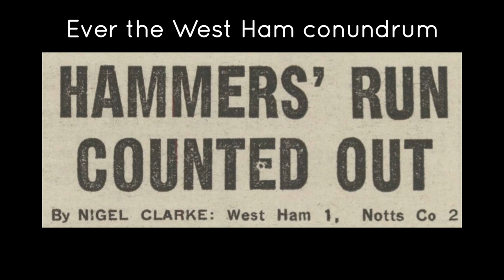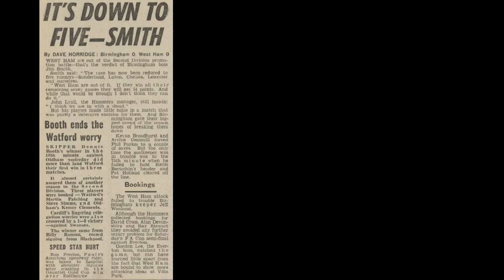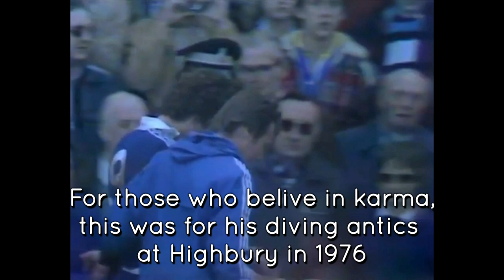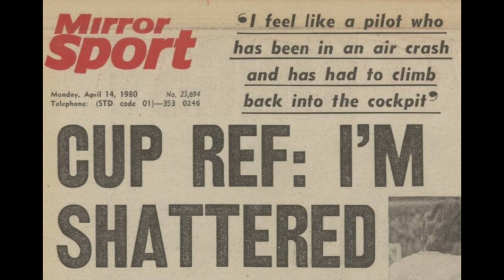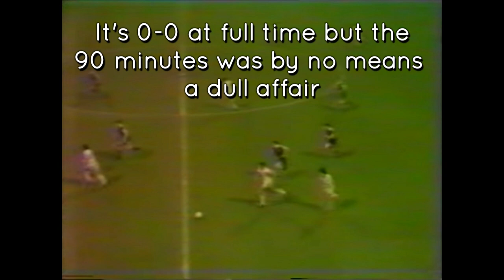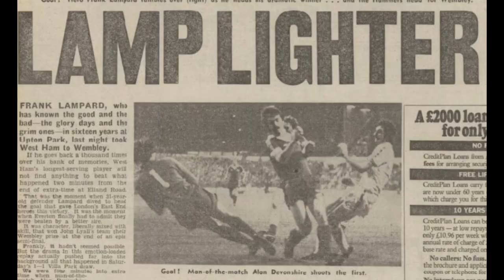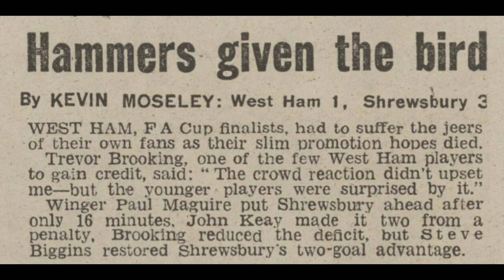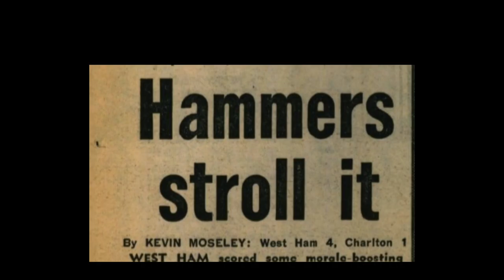25. BACK TO WEMBLEY - West Ham United The John Lyall Years Ep25 1979-1980 Part 4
25. BACK TO WEMBLEY - 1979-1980 Part 4
Part 25 of a series charting the history of West Ham United during the tenure of its favourite son. West Ham reach their second FA Cup final in five years but league form suffers and promotion will have to wait. Episodes published every Saturday. Video clips, matchday programmes, quotes, interviews, news stories, TV and film and the music of the era.